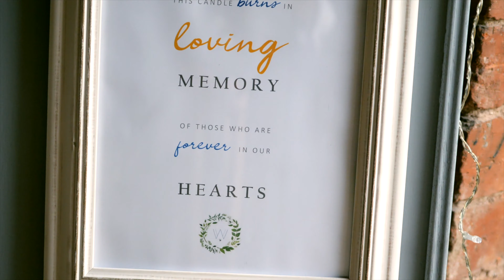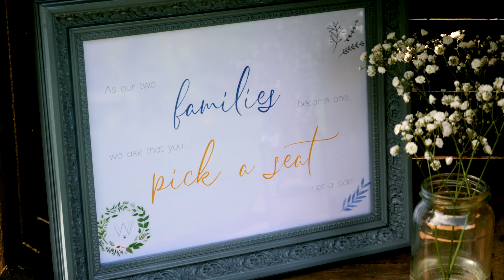Sam & Scott's Wedding @ Dewsall Court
Sam & Scott’s wedding day – simply amazing! ALS Videography is thankful to have been selected to film such a momentous and beautiful occasion in Sam & Scott’s lives. It is with great pleasure to present Sam & Scott!